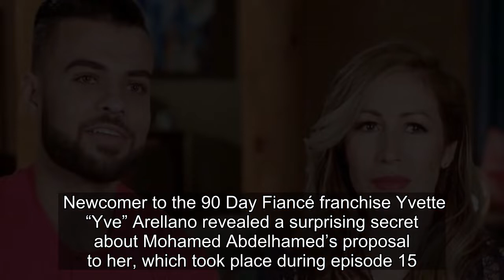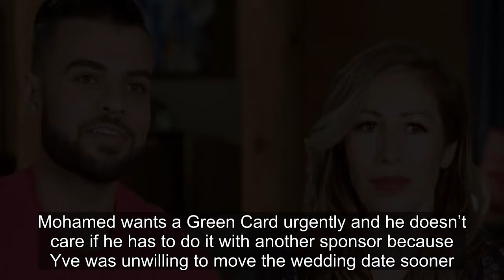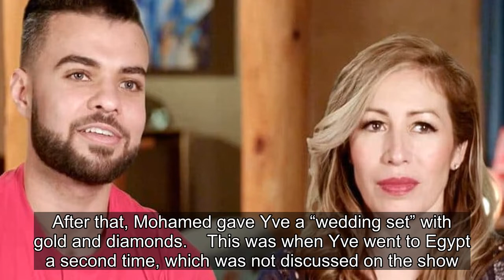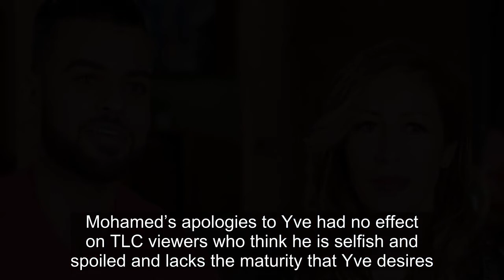90 Day Fiancé: Yve Reveals Why Mohamed's Proposal Was Extra Special